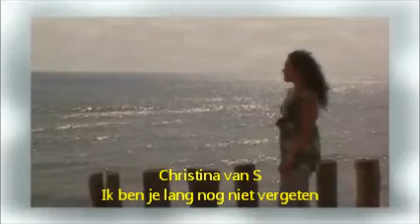Christina van S - Ik ben jou nog lang niet vergeten.wmv